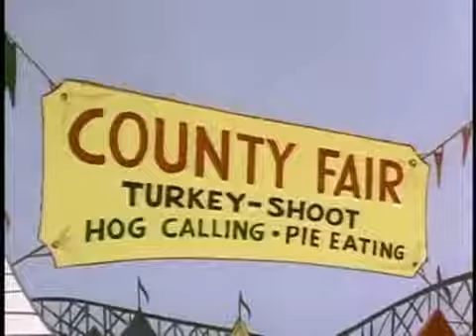La famille GLOUGLOUB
La famille GLOUGLOUB était publier dans le journal de Mickey.